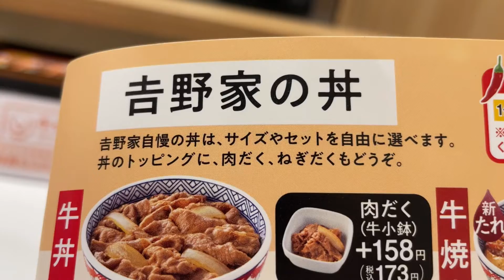吉野家の豚丼にトッピングしたら、何丼なのか？わからなくなって激ヤバ‼️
吉野家で豚丼を食べました。